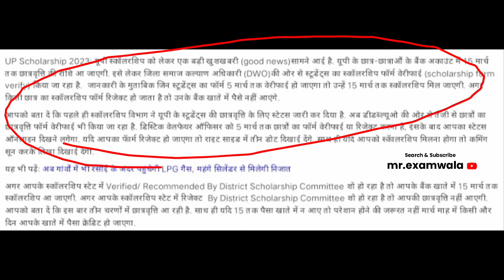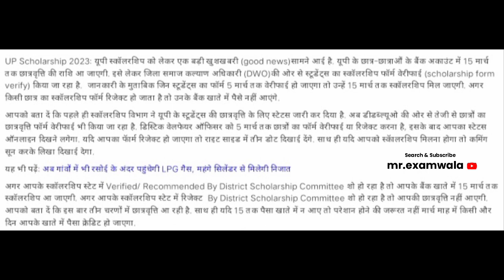Pending At District Scholarship Committee form kb verify hoga | up scholarship latest news today